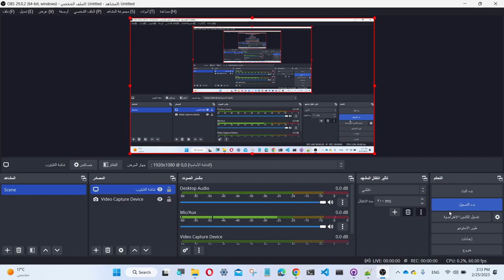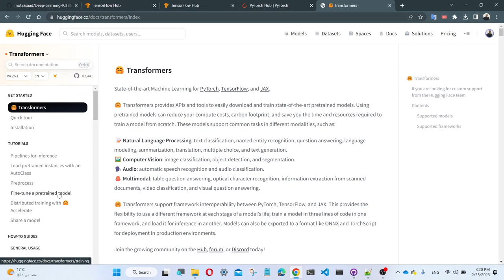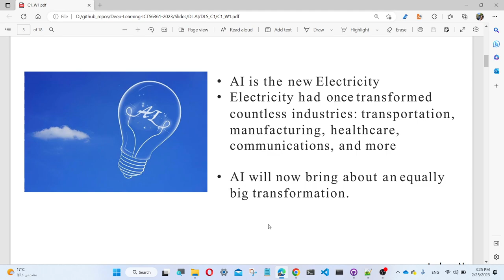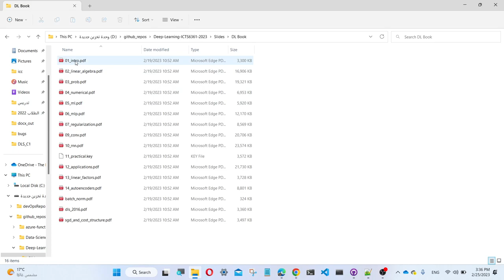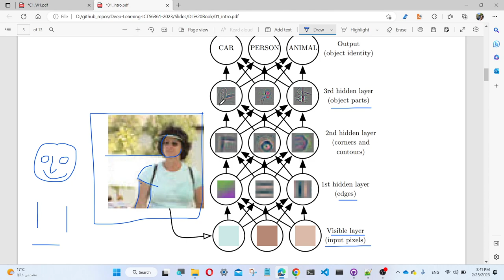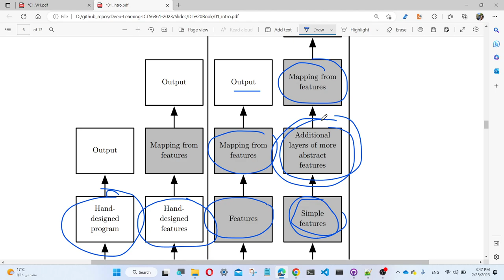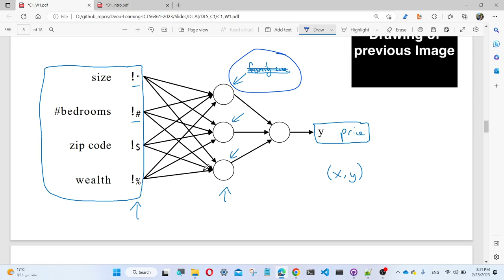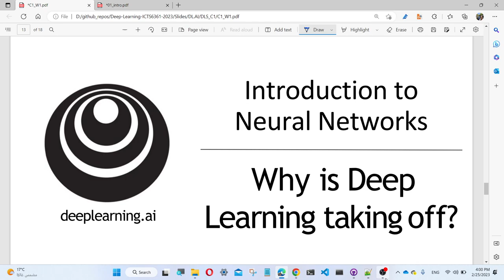Deep Learning - Lecture 1 - 101 - part1